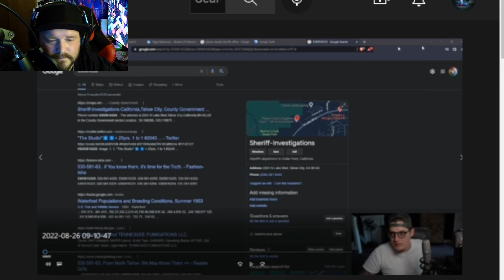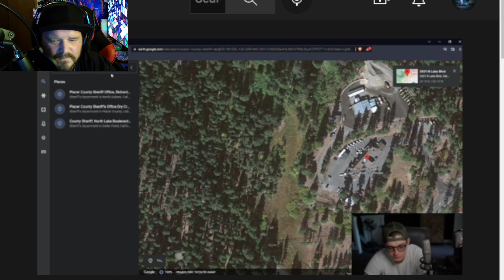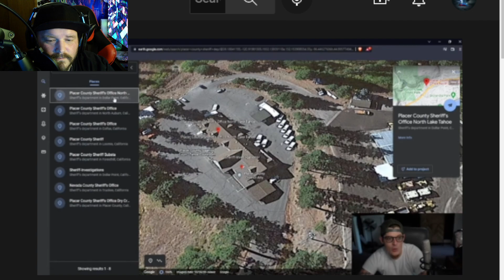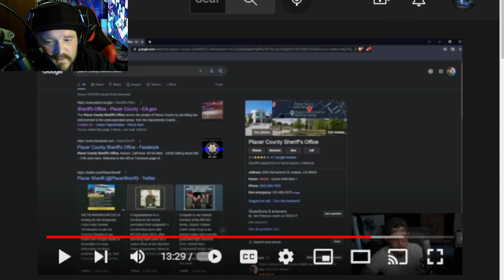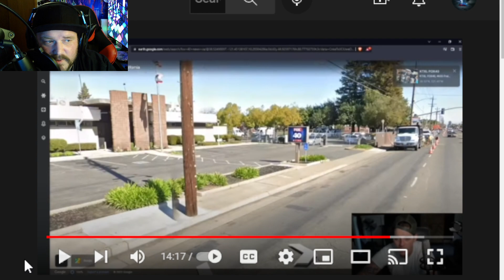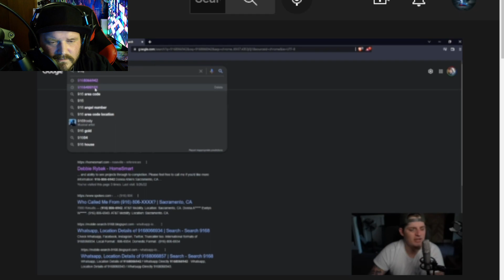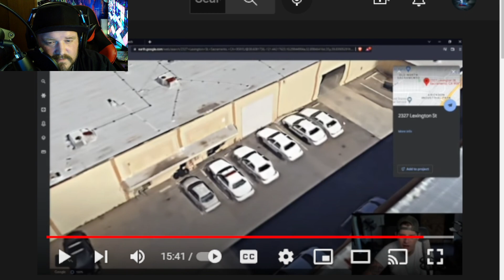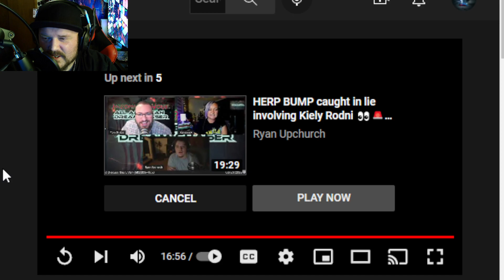Ryan Upchurch around the table podcast 20# Kiely Rodni case...